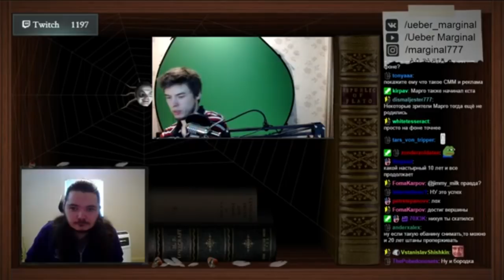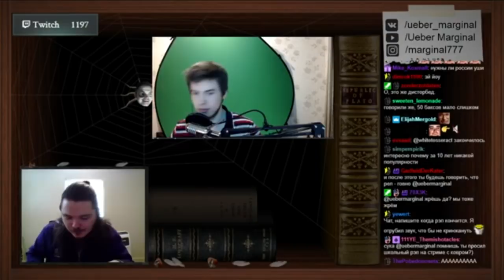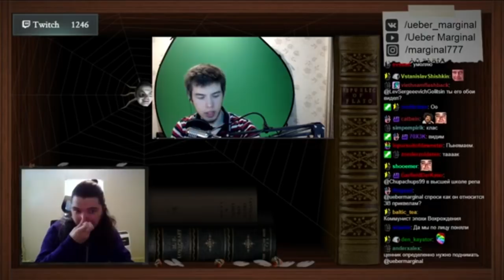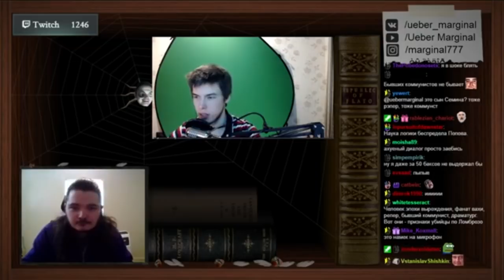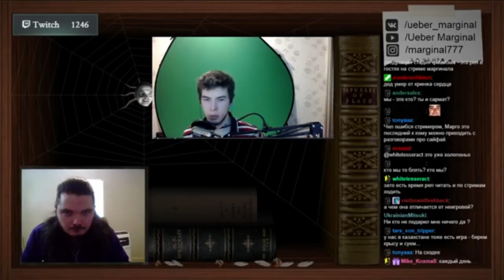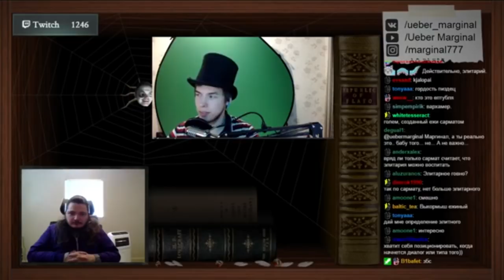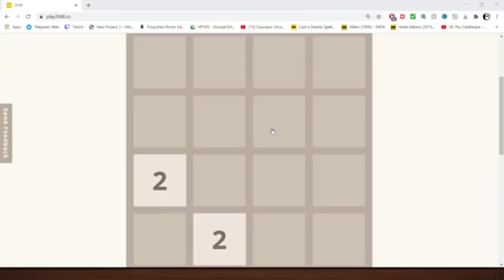Кринж-калмык Сармата на сеансе у Убермаргинала